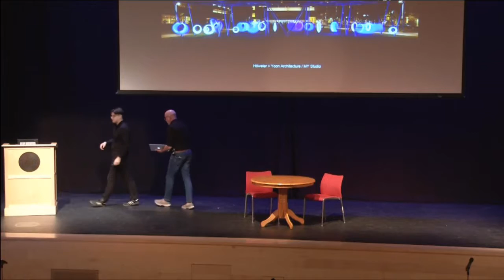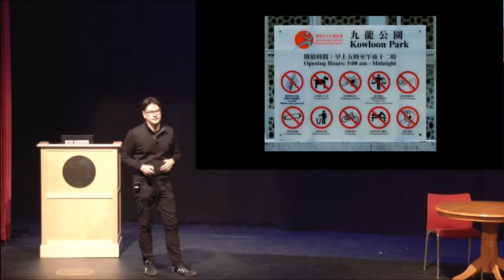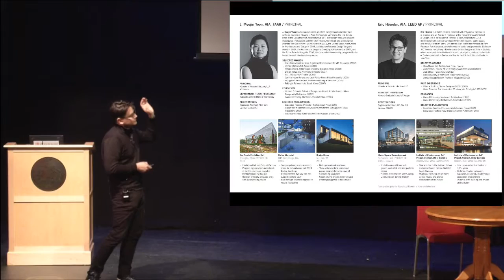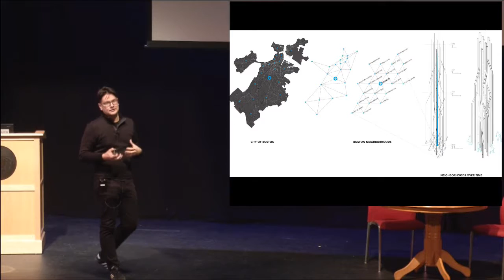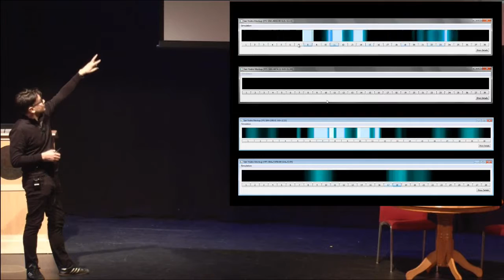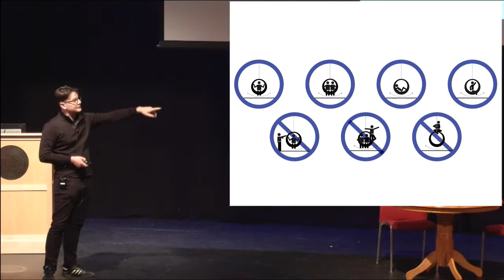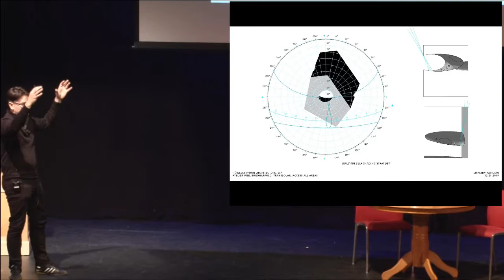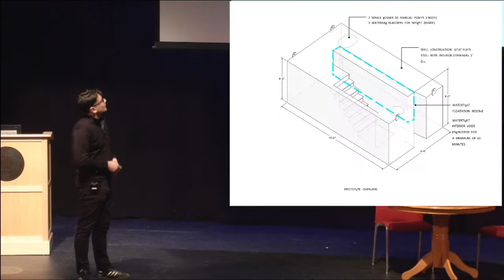Eric Howeler - Understanding Design, 10/24/16